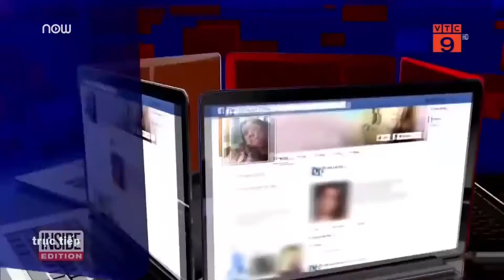Nữ sinh bị bắt giữ vì hại chết bé gái 13 tuổi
VTC9 | Tại Mỹ, một vụ án giết người cấp độ 1 từ năm 2016 đã được lật lại. Đó là vụ giết bé gái 13 tuổi Nicole Lovell đã từng gây chấn động nước Mỹ, và cuối cùng, những kẻ gây họa cũng phải trả giá đích đáng.